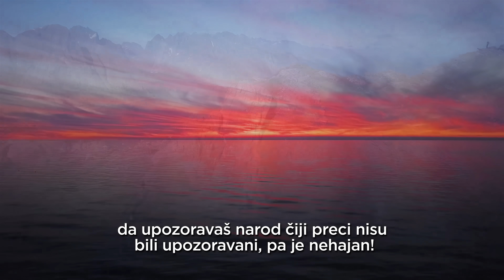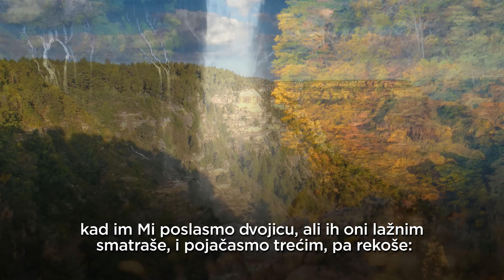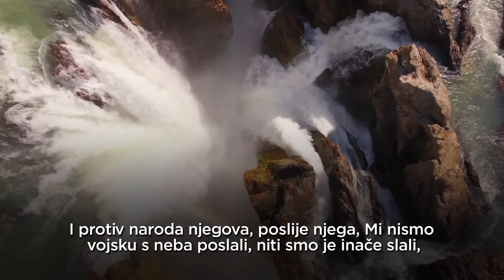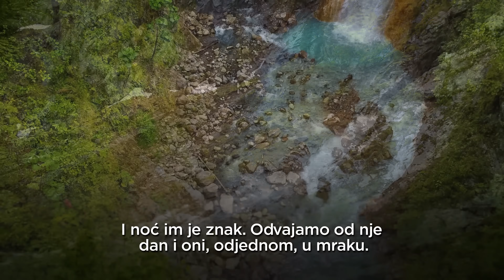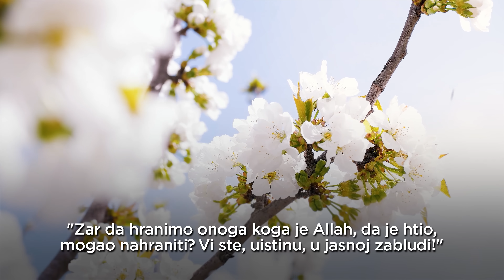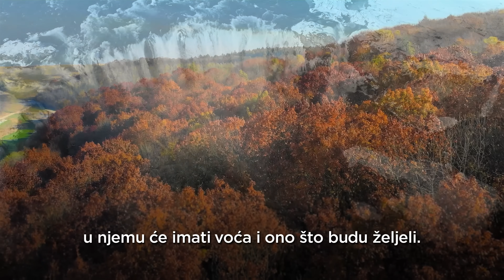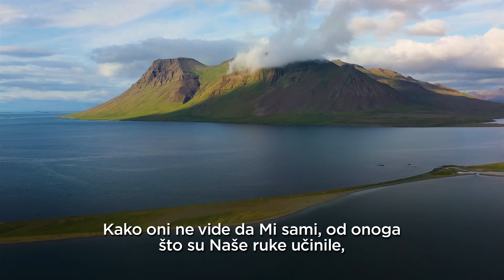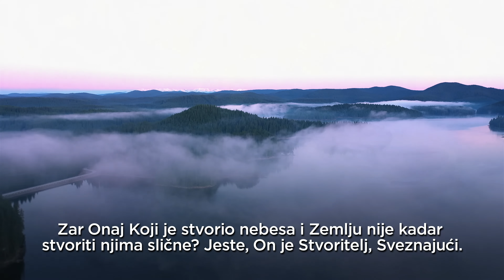Sura Jasin | Kur’an – Bosanski prijevod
(Editovano 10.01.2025) Jeste li užasnuti Izräeŀsĸĩm ratom protiv djece? Imate želju da im nekako pomognete? Evo kako im možete pomoći. Vaša donacija pomaže Cestra-Team-u koji vodi palestinska učiteljica, Momena Al-Fairi, obezbjeđuje hranu, odjeću i obrazovanje djeci i njihovim porodicama u Ɠăżǐ. Zapratite Momenu na instagram profilu: meral_soltana i pratite realizaciju vaše donacije.
Važna napomena! Ovaj kanal nije nikad, niti će ikad uključiti monetizaciju videaa, niti je ikad bila intencija da se pravi finansijski prihod od Kur'ana Časnog. Nažalost, nova politika YouTube-a, vas "ništa ne pita" i uključuje monetizaciju automatski i mi na to ne možemo uticati. Qur'an TV ne dobiva nikakav finansijski prihod od nametnute monetizacije.

Sura Jasin sa prevodom na bosanski jezik. Objavljena je u Mekki i ima 83 ajeta.

Kuran | Prijevod značenja na bosanski jezik: Muhamed Mehanović

Učač: Mishary bin Rashid Alafasy